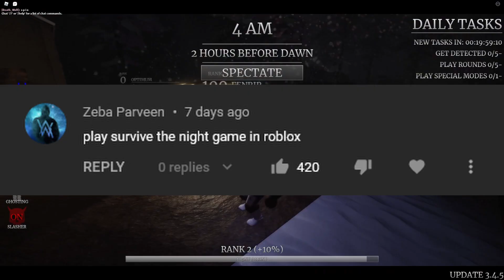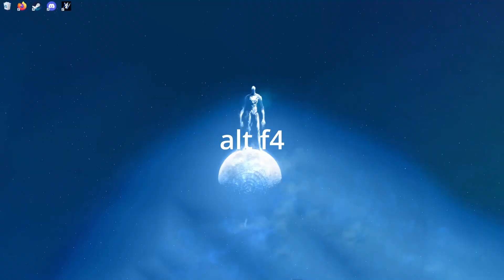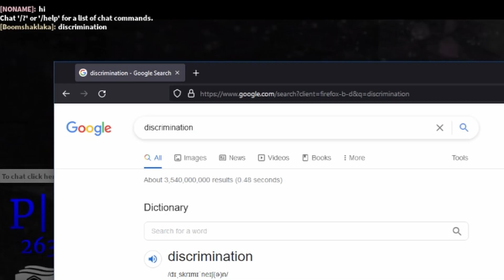SURVIVING BIG SCARY BLACK MONSTERS (Survive the Night)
The games that don't have voice chat need voice chat and the games that do have voice chat have a babies playing their games.